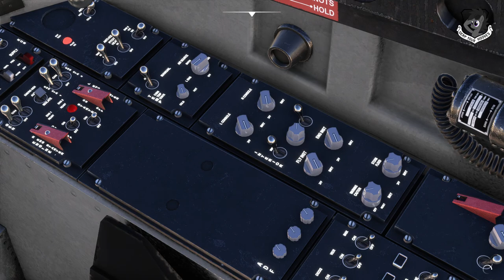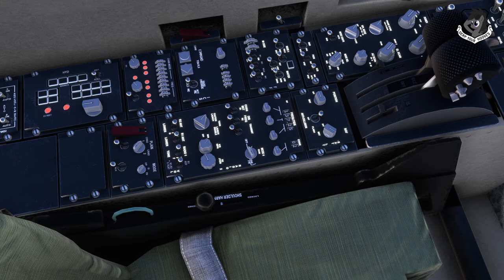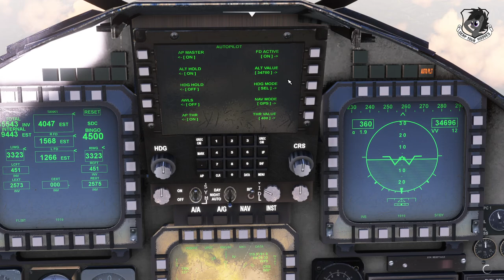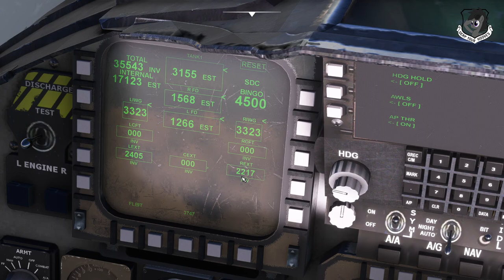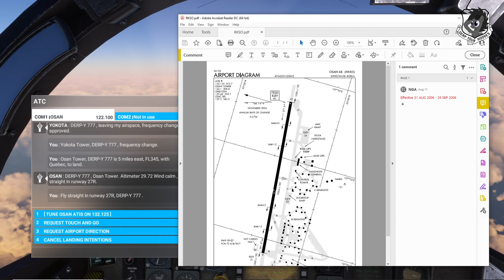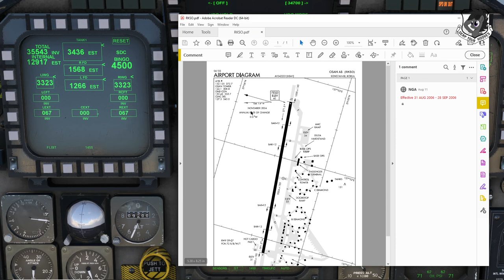F-15 Yokota to Osan Flight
Here's something a little different for everyone. Enjoy the video of my livestream on Twitch in the F-15 Eagle. I do sometimes  host livestream events on Twitch, and anyone is always welcome to join when I do them.

Oh I'm sorry for my mistake during landing.  So if you take a circle that has 360 degrees and you divide that  by 2 you get 180. So if a runway is labeled 27 and you want to know the other runways number ( the other side) 270 divides by 2 is 90. So its not runway 6. However when they label runways they don't label them 270 they label it 27. In case I confused anyone. I guess I was a liar in the video afterall.